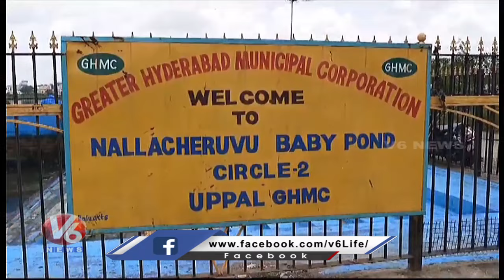GHMC Mayor Gadwal Vijayalakshmi Inspects Ganesh Immersion Arrangements At NallaCheruvu | V6 News